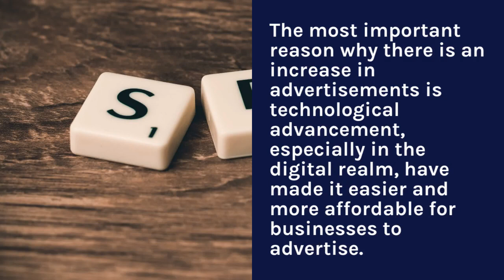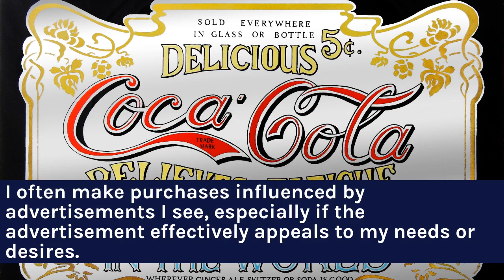Everyday Conversation - Topic 7 "Advertisement"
In this video, you will find some questions and answers about topic 7 "Advertisement".